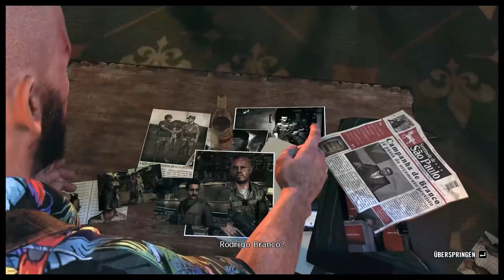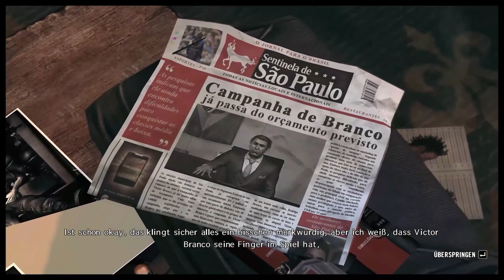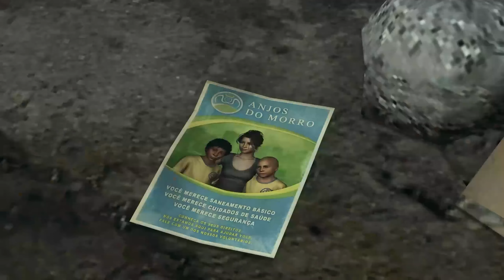MAX PAYNE 3 / In den Favelas / LEVEL #07 / HARD / 100% UNCUT 4k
Max Payne 3 ist ein düsteres Actionspiel, das von Rockstar Studios entwickelt und 2012 für PlayStation 3, Xbox 360 und Windows veröffentlicht wurde. In diesem dritten Teil der Reihe schlüpft der Spieler erneut in die Rolle von Max Payne, einem ehemaligen Polizisten und nun von persönlichem Verlust und Alkoholismus geplagten Mann. Max wird von seiner Vergangenheit eingeholt, als er in Brasilien als Sicherheitsmann für eine wohlhabende Familie arbeitet. Doch als seine Arbeitgeberin entführt wird, muss Max sich erneut in die düsteren Straßen von São Paulo begeben und sich mit skrupellosen Gangstern und korrupten Mächtigen auseinandersetzen.

Genre: Max Payne 3 ist ein Third-Person-Shooter mit einem starken Fokus auf Action, Storytelling und einer düsteren Atmosphäre. Das Spiel kombiniert intensives Schussfeuergefecht mit der bekannten Bullet-Time-Mechanik, die es dem Spieler ermöglicht, in Zeitlupe zu kämpfen und Feinde mit cineastischer Präzision auszuschalten.

Release: Max Payne 3 wurde am 15. Mai 2012 veröffentlicht und ist auf verschiedenen Plattformen wie PlayStation 3, Xbox 360 und Windows erhältlich. Es wurde für seine fesselnde Story, seine Film-ähnliche Präsentation und seine tiefgründige Charakterentwicklung gelobt, obwohl es für seine düstere Darstellung und teils brutale Action auch polarisierte Reaktionen hervorrief.
Verwendete Mods:
x